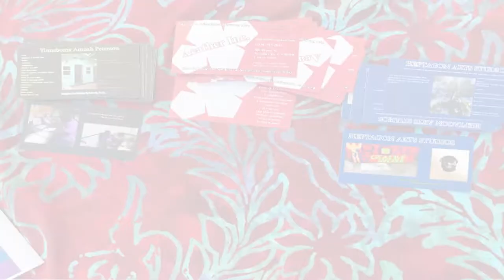Aeather Inc. Company, Heptagon Arts Studios Company, Yinneboma Peterson Business Cards